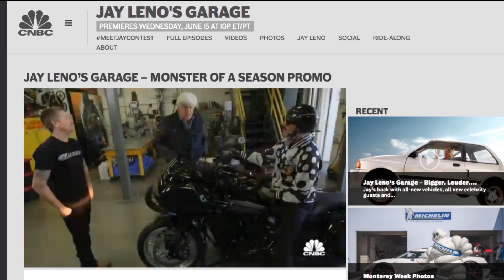Coming Up On Reality TV: Rich Kids star jet sets to NYC for a brand new series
NEWSTATION.COM's Christina Nicholson fills you in on what to watch on reality TV this week.